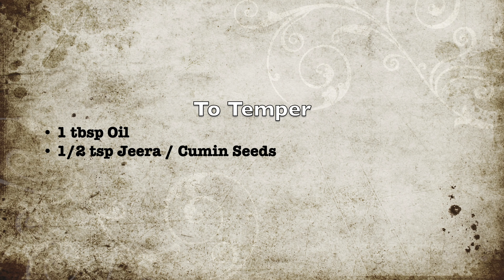Paneer Sandwich | Kids Sandwich Recipe | Cottage Chesse Sandwich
Paneer sandwich recipe is a very simple, easy breakfast, brunch or snack that can be prepared within flat 15 minutes. Whenever I prepare paneer bhurji, I reserve a little and use it as a filling for this sandwich and paneer Dosa too. Even this paneer masala can be refrigerated for 2 days and always I use homemade paneer, so the filling was moist for 3 to 4 hours.  Please check my recipe below for detailed instructions and tips for making this paneer sandwich at home.

Ingredients
- 200 Gram Paneer
- 1 Small Onion
- 1/2 tsp Ginger Garlic Paste
- 2 tbsp Capsicum
- 2 tbsp Carrot
- 1 tsp Chilli Powder
- 1 Pinch Turmeric Powder
- 1/2 tsp Garam Masala Powder
-Butter (As needed for toasting)

To Temper
- 1 tbsp Oil
- 1/2 tsp Jeera / Cumin Seeds

Hi Viewers, All my recipes are foolproof and tested in my kitchen.